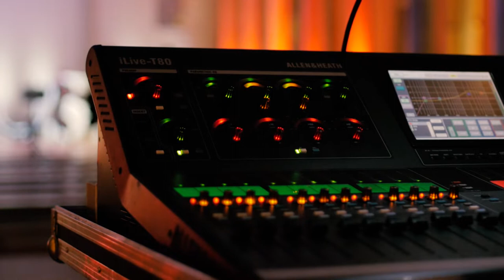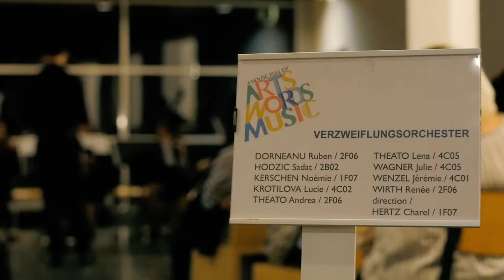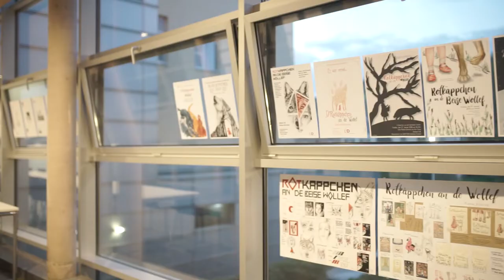A House full of Arts, Words and Music 2018